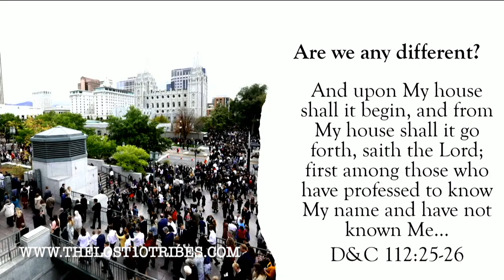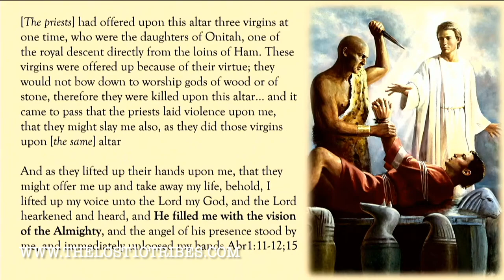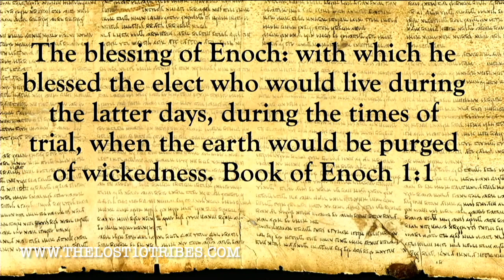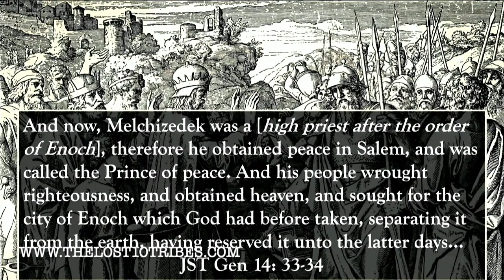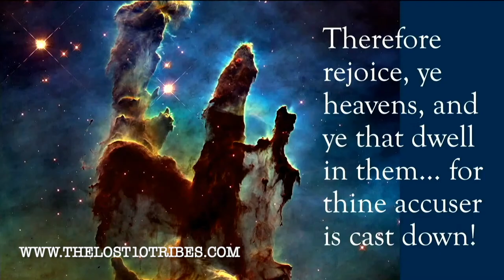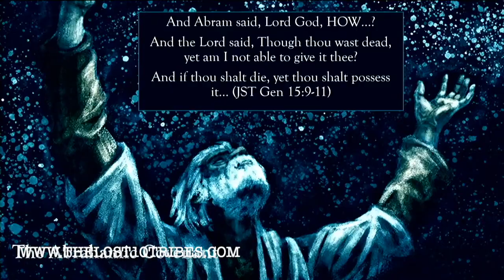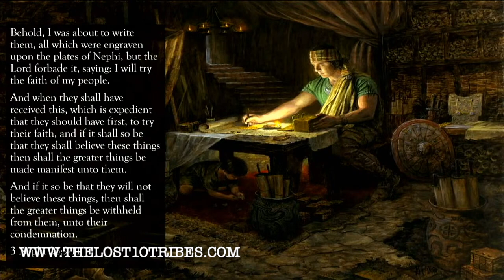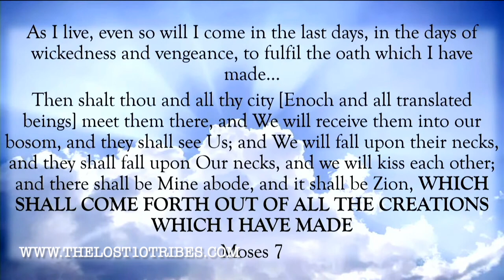Reality is not what you think it is - it is far more awesome than you can imagine!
Michael Rush was the key note speaker at Phill Wright's Return From Rysa book launch event at the Layton Christian Academy on March 5th, 2022.. This is a video of that keynote address. In this 1.5 hour presentation Michael talks about the wonder of the gospel of Jesus Christ, and how Christ's covenants with the House of Israel change everything.  The presentation is given from the perspective of Abraham and highlights how Abraham's life, circumstances, and covenants should alter the way you perceive reality and the universe in which you live.